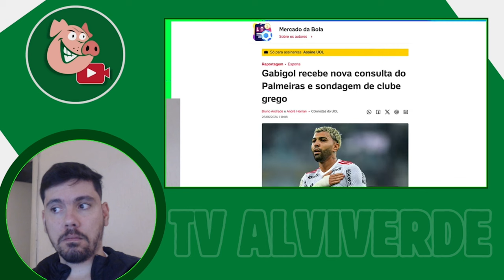JORNALISTA FALOU TUDO SOBRE NEGOCIAÇÃO...